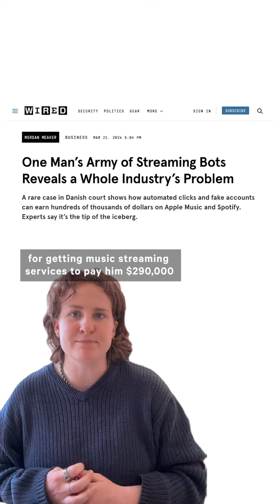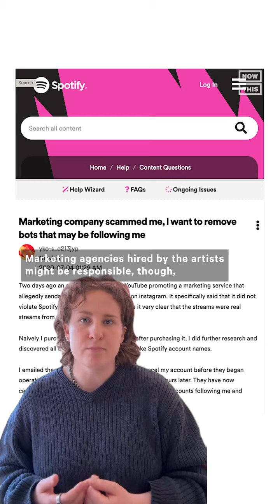Streaming Farms: The Black Market of the Music Business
Could your favorite artist's streams be skyrocketing because of fake plays? Spotify thinks so. Here's how streaming farms like these have taken over charts and shut out smaller artists.